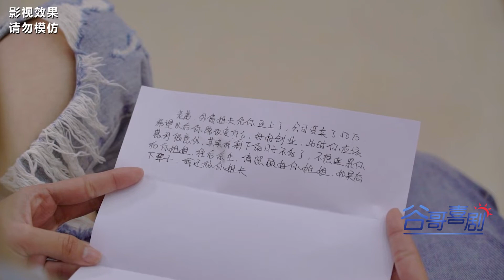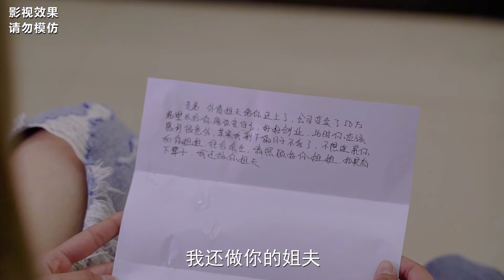弟弟欠30万赌债，让姐姐跟姐夫要钱，姐夫的一封信感动了 【谷哥喜劇】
有趣又幽默，带你领略搞笑的农村生活